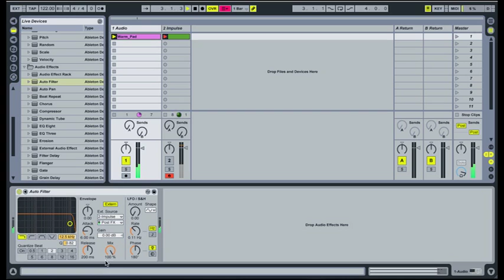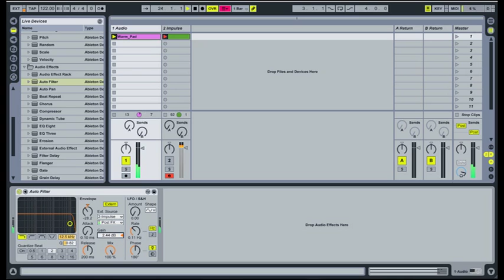Sidechain on Ableton Live 7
Sidechain on Ableton Live 7, using Live's Compressor, Gate and AutoFilter.. This video has NOT been created by me..